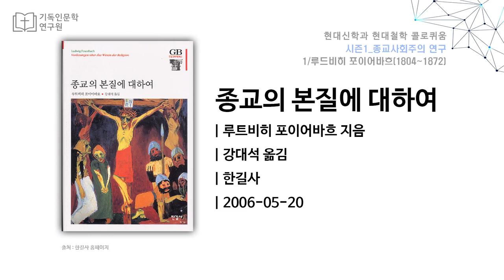루드비히 포이어바흐의 철학(박성철 교수)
현대신학과 현대철학 콜로퀴움 시즌1 종교사회주의 연구 1강
강사 : 박성철 (횃불트리니티신학대학원대학교 초빙교수)
한국 사회와 교회의 성숙을 위한 기독인문학연구원

기독인문학연구원은 회원들의 후원금으로 운영되고 있습니다.
월 1만원의 후원으로 동역자가 되어주세요.
함께함으로 사명을 감당하며 변화의 씨앗을 틔웁니다.

단기후원 : KB국민은행 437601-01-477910, 기독인문학연구원